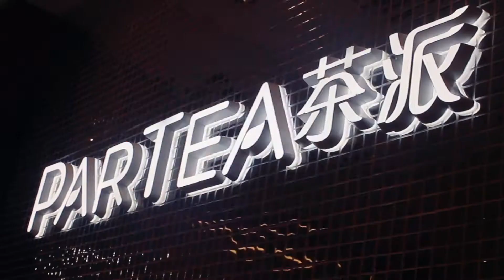Marketing Video 2025 - Bubble Tea Bliss: Sip into Paradise with Partea .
🚀 Small and Medium Enterprises (SMEs): Are you ready to unlock the true potential of your brand? Discover how marketing strategy can drive growth, increase visibility, and transform your business into a thriving brand.

🎯 What You'll Learn in This Video:
Partea International. It discusses the products they sell, and why you should chose them. They have a large variety of drinks, including tea and coffee, and sports and health drinks. They also sell groceries. Some of the brands they sell include Sunkist, Santa Cruz, Kool-Aid, and more. Their drinks include refreshing drinks, organic drinks, and more.

🔑 Key Benefits of Branding Video:
✅ Learn how to establish a memorable brand identity in your market.
✅ Discover ways to effectively engage your audience and build trust.
✅ Get insights into data-driven strategies that maximize ROI.
✅ Walk away with actionable steps to transform your marketing approach.

👉 Are you struggling to create Brand Video that deliver results? Do you feel like your brand’s potential is untapped? Let us show you how to craft a Marketing / Brand Video that works.

👩‍💼 About Hashtag Digital:
Welcome to Hashtag Digital Pte Ltd, your trusted partner for unlocking the potential of your SME in Singapore! Here, we specialize in sharing actionable marketing strategies tailored to help small and medium businesses grow their visibility, connect with their audience, and boost profitability.

As a leading digital marketing agency in Singapore, we’ve helped countless businesses thrive with proven techniques in SEO, social media marketing, branding, and more. Whether you're looking to master search engine optimization, understand paid ads, or leverage the power of social media, this channel is packed with expert insights and practical tips to guide you every step of the way.

Discover video tutorials, in-depth marketing case studies, and exclusive industry updates designed to help your business achieve sustainable growth. From tailored strategies for SMEs to the latest trends in digital marketing, Hashtag Digital Singapore ensures you stay ahead of the competition.

👉 Start your journey with us today and let’s grow together!